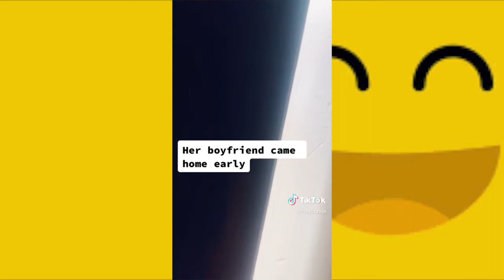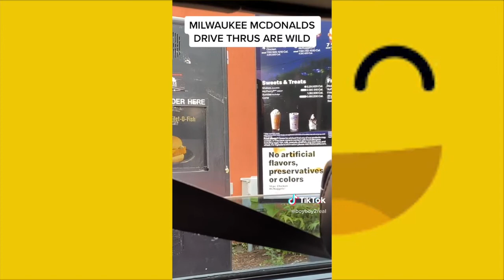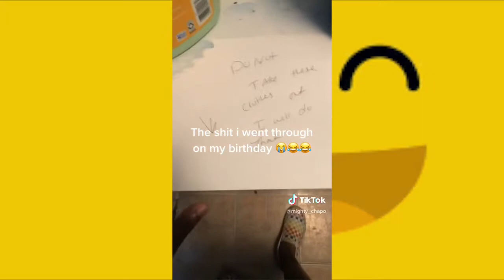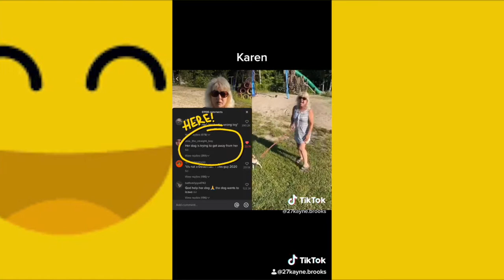tik toks that are too relatable to watch make sheer to lock your door 😎😅